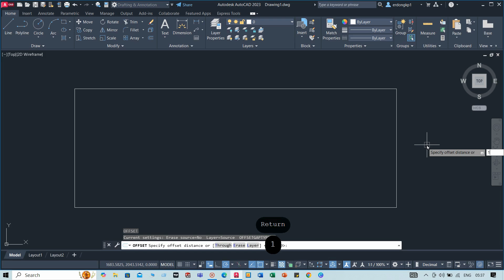AUTOCAD OFFSET COMMOND NOT WORKING | OFFSET ERROR IN AUTOCAD | OFFSET PROBLEM IN AUTOCAD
If the OFFSET command in AutoCAD is not working as expected, here are common reasons and troubleshooting steps:

1. Geometry Issue
Problem: The object you're trying to offset may have geometry issues (e.g., open polylines or self-intersecting shapes).
Solution:
Use the PEDIT command to close or edit polylines.
Check for gaps or overlaps using the ENDPOINT or NEAREST snaps.
2. Layer Lock or Frozen Layers
Problem: The layer containing the object might be locked or frozen.
Solution:
Ensure the object's layer is not locked.
Use the LAYTHAW or LAYUNLOCK commands to unfreeze or unlock layers.
3. Insufficient Offset Distance
Problem: The offset distance is too small or too large relative to the object.
Solution:
Set a reasonable offset distance and try again.
4. Offset of 3D Objects
Problem: The OFFSET command may not work directly on 3D objects or complex geometries.
Solution:
Convert the object to a 2D entity using FLATTEN or similar tools before offsetting.
5. System Variable Issues
Problem: System variables like OFFSETGAPTYPE or OFFSETDISTANCE might be misconfigured.
Solution:
Reset system variables to their defaults using the REGENALL or AUDIT commands.
Check the OFFSETGAPTYPE variable (set it to 0 for no gap fill).
🚧 **Frustrated with AutoCAD's Offset Command Not Working?** Join us in today’s video as we dive deep into troubleshooting the infamous **Offset Error in AutoCAD**! Whether you're encountering misalignment, unexpected gaps, or even blank responses when using the **offset command**, this guide is your ultimate solution. We’ll cover step-by-step tips, tricks, and hidden settings that can be adjusted to resolve common **offset problems in AutoCAD**, ensuring a smoother design process. 💡✏️
🚨 Frustrated with the OFFSET command in AutoCAD not working? You're not alone! In this essential video, we dive deep into the OFFSET error that many users face! Discover the mysterious causes behind this stubborn issue and the most effective solutions to get your AutoCAD projects back on track. 💡 Don't let setbacks slow you down! We'll deliver step-by-step guidance and pro tips to ensure a smooth workflow. Whether you're a newbie or a pro, our insights will elevate your skills! Your design mastery awaits!
🚨 Struggling with the AUTOCAD OFFSET COMMAND? You're not alone! In this must-watch video, we dive deep into the frustrating OFFSET ERROR that can halt your design flow! 🛑 Discover why the OFFSET COMMAND may not work as expected and learn practical solutions to resolve the OFFSET PROBLEM in AUTOCAD. 💡 Whether you’re a beginner or a seasoned pro, we’ll guide you step-by-step to troubleshoot and fix these annoying hiccups in your workflow. ✏️ Don’t let OFFSET issues derail your projects—hit play now and master Autocad with confidence! 🔥
🚫 Struggling with the OFFSET command in AutoCAD? You’re not alone! In this essential guide, we tackle the common OFFSET error that plagues many users. Discover the most frequent reasons your OFFSET command might not be working and learn step-by-step solutions to get back on track! Whether you're a novice or a seasoned pro, our tips will streamline your drafting process and enhance your design efficiency. Don’t let small hurdles slow you down – join us as we troubleshoot this frustrating issue together! 📐🔔